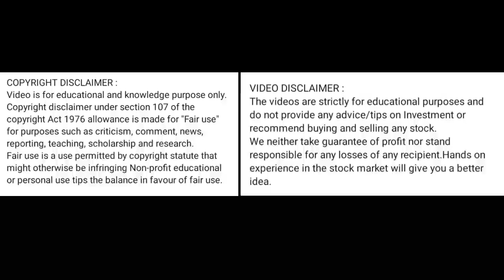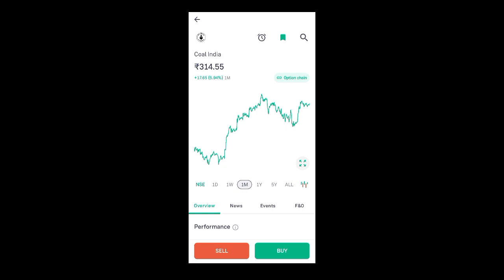coal india share news today l coal india share price today l coal india share news l coal india